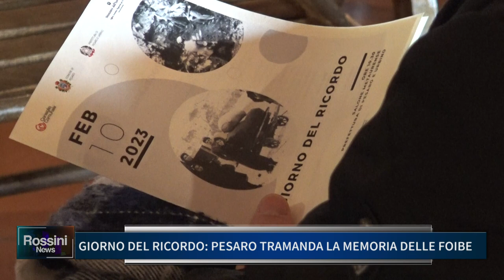GIORNO DEL RICORDO PESARO TRAMANDA LA MEMORIA DELLE FOIBE